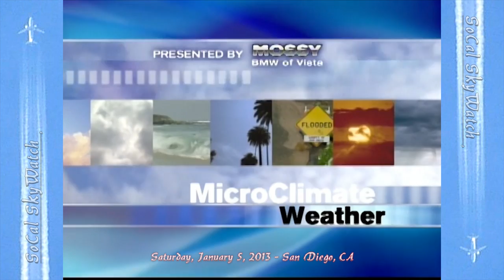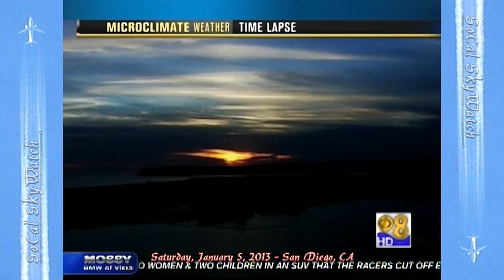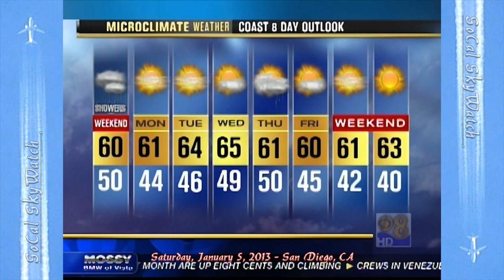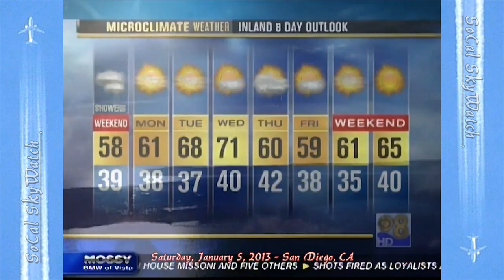Local News Chemtrail Time-Lapse Videos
Reality vs. TV Weather News - Saturday, January 5, 2013 San Diego - Following three days of clear skies, chemtrailing started midday with multiple planes spraying simultaneously. Chemtrail grid lines rolled in from over the ocean of which two local news stations broadcast time-lapse video.

0:01 Clouds over Vista, North County San Diego.
0:08 Multiple planes in close proximity spray intermittent chemtrail line segments.
0:44 Thick expanding chemtrail line clouds drift in over the city from the ocean.
1:01 Chemtrail haze "solar blanket" fake cloud cover takes over.
1:10 Stratospheric Aerosol Geoengineering (SAG) jet sprays a chemtrail from North County San Diego south down to Mexico.
1:37 Sun dogs at sunset.
1:50 CBS8 San Diego News Weather Schedule with Shawn Styles
2:48 KUSI News 9 Weather Schedule with Dave Scott
4:01 CBS8 Microclimate Weather Time Lapse (slowed down)
4:31 KUSI Big Bay Time Lapse (slowed down)
4:56 KUSI Supercast Storm Watch SATRAD
5:04 CBS8 Cloud Cover/Radar
5:36 KUSI News Supercast 7 Day Outlook
5:45 CBS8 Microclimate Weather 8 Day Outlook

Weatherman Admits Not Going Outside To Observe The Weather

CBS8 meteorologist and lifestyle reporter Shawn Styles introduced his time-lapse video segment by saying he captured it for people stuck indoors all day;

    "There are a lot of folks down along the coastline and for those of us who where inside, if you where inside and didn't make your way down along the coastline to watch this time-lapse, or the sunset. I captured a time-lapse of it."

It might do Shawn some good to actually witness the day's weather before "reporting". It could at least lend him some credibility with viewers when they can see up for themselves. He did not mention the sun dog effect as captured on his horizontally positioned time-lapse video camera.

"HIGH CLOUDS" = Weather Reader Codeword for "CHEMTRAILS" (Aerosol Spraying)

Geoengineering scientists refer to releasing aerosol particles into the stratosphere as Solar Radiation Management (SRM). Real people use the word "chemtrails" when they see aerosol spraying from jet planes. It just rolls off the tongue easier than Stratospheric Aerosol Geoengineering (SAG).

Aerosol spraying is witnessed daily around the world and the documentary evidence has been posted to the web in an abundance of pictures and videos. The geoengineers won't admit to any real-world experimentation, although they plan to. A recent report from the World Economic Forum (WEF) warns the world's climate could be hijacked by a rogue country or wealthy individual firing small particles into the stratosphere. Unfortunately this has already happened but it is not being reported in the mainstream news or by local weather reporters.

Dave Scott, broadcast meteorologist and feature reporter for KUSI-TV, has run out of descriptors for his short time on the air everyday. He can not use the words chemtrails, aerosol clouds, geoengineering or even refer to the jet trails. As a meteorologist, he should have some terminology more accurate to call them other than the generic "high clouds". Perhaps he could call them "stoned clouds" or "wasted clouds" once in a while.

Weather Forecast or Weather Schedule?

The weather readers are usually in sync when it comes to predicting the weather.

The chemtrail planes appear right on time a day or two before rain is forecast. These jets are not normal air traffic. Theses planes suddenly appear in non-commercial air space, often in large numbers flying in the same direction. Several will appear in the same vicinity and leave intermittent parallel or crossed trails which become various types of cloud formations or sky cover. This process takes some time to observe if one wants to see it for themselves. Just look up.

The Air Force produced a report entitled, "Weather as a Force Multiplier: Owning the Weather in 2025". If that is the case, the question arises, "are chemtrails modifying existing or developing storm systems? or are storm systems developing because of chemtrails?" If the military is well on their way to "owning the weather" then we may have already reached the point of scheduling weather events as opposed to forecasting by computer prediction.

If all the local weather reporters are using the same radar data sources, how would they even know if these weather events are naturally occurring phenomena or are created using stratospheric aerosols?

Southern California Sky Watch
SoCal SkyWatch